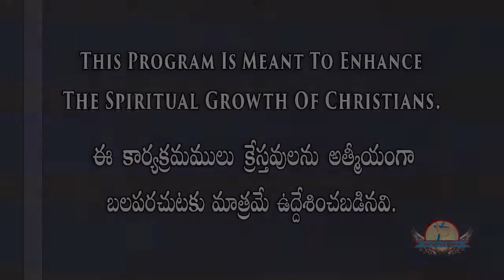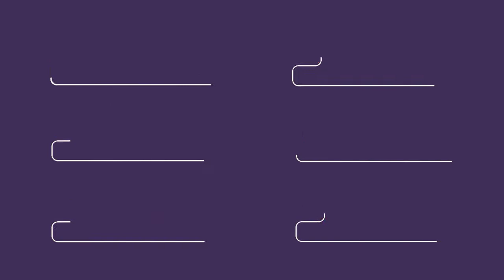ఆచారసంభందమైన భక్తి - Bhagath .N. Marshal @ The Gate Of Heaven - Feb 2018